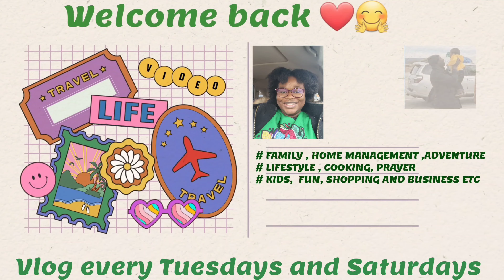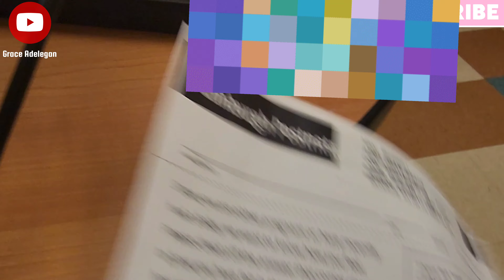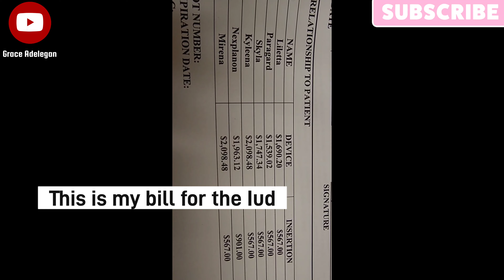Birth Control | Getting Liletta IUD Done + Shopping For Myself & kids | Grace Adelegan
In this video I share with you the birth control I used and also went out with the kids shopping for them.